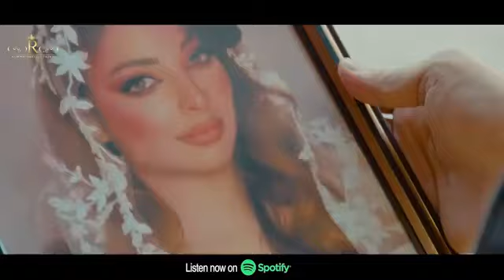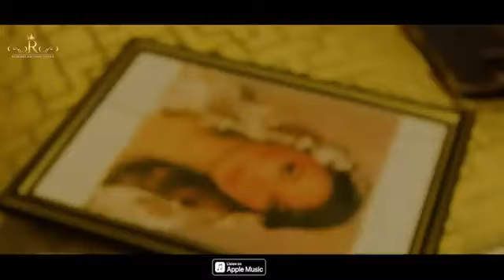cristianoronaldo bestcricket automobile bigsix foryou